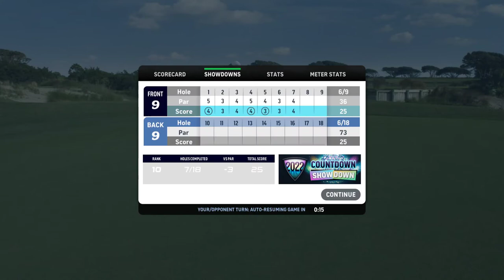WGT Golf. Countdown Showdown. Round #2. Two rigged shots robbed me of a birdie/eagle chances!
The 2nd shot on hole 1 was rigged for sure. I had 75 yards to the pin, so I used my 80 yard wedge at 97% power, which should equal 77.6 yards. Factor in the fact that there is a slight headwind and the result of the shot carrying 81 yards leaves me scratching my head. Furthermore, I missed the ding very narrowly on the left and the ball landed miles left of where I placed my aim marker. Naturally, due to the rigged nature of the 2nd shot, I was never going to sink the massive curving putt.

The rigging did not stop there. On hole 2, I was set up for an eagle chance from 10 feet. I analyzed the putt very carefully and deduced that the putt was snaking from right to left and then from left to right (reverse view, which I always use). The front camera angle showed the putt breaking ONLY right to left, so which version am I supposed to believe? I went with my reverse angle due to the fact that I have sunk thousands of putts this way over the past 5 years. I aimed inside the right half of the cup and putted the ball and hit the ding. The ball drifts away to the left of the hole despite the lines nearer to the hole showing a left-to-right break. This putt was rigged 100%.

Despite this BS, I still managed to score -2 in these 3 holes, but it really could have been -4 had I not been robbed of a birdie chance on hole 1 and an eagle chance on hole 2.